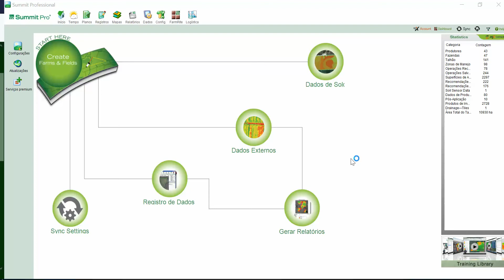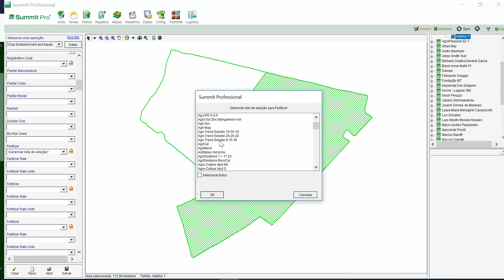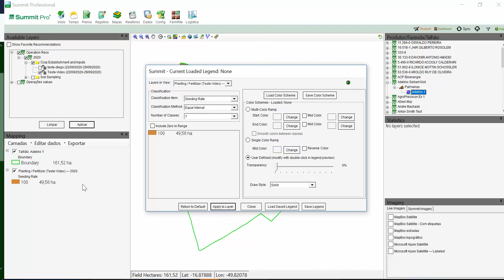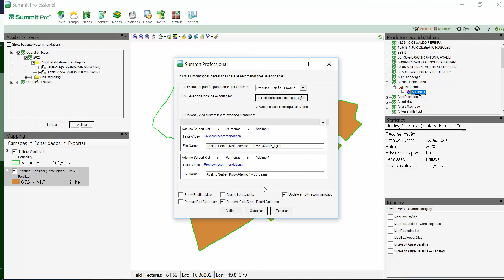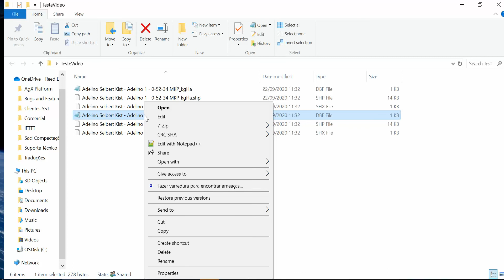Summit Recomendação de Semente e Adubação na mesma operação